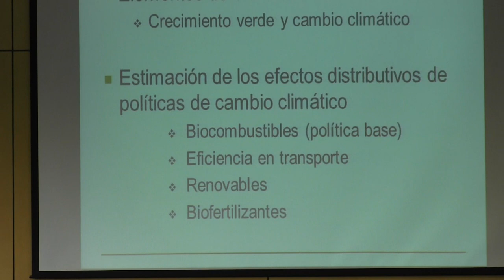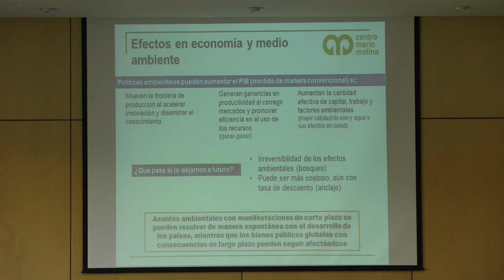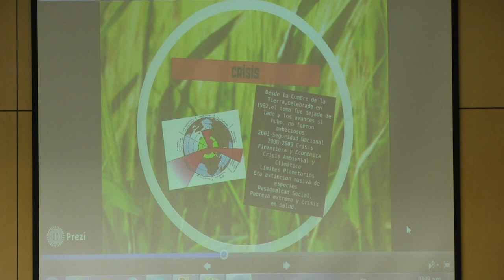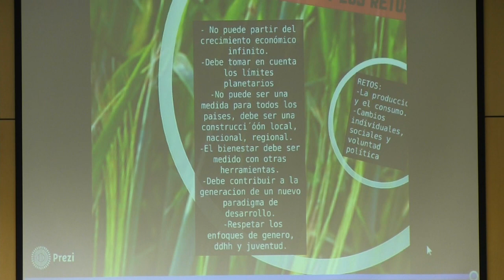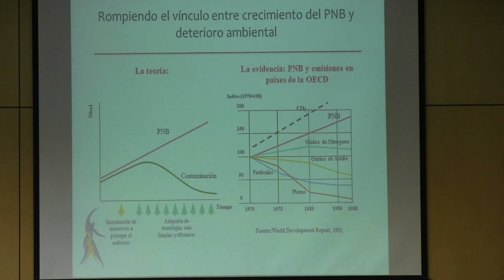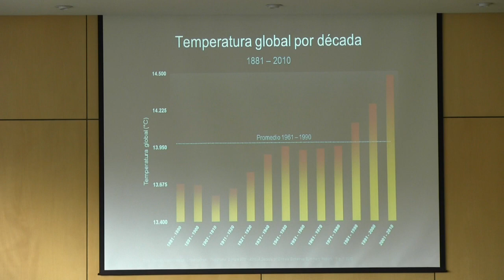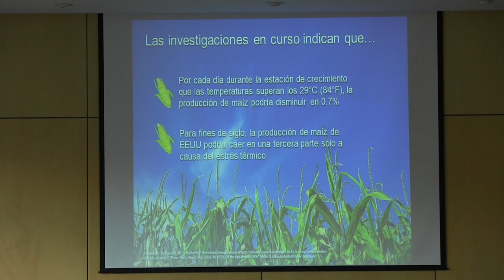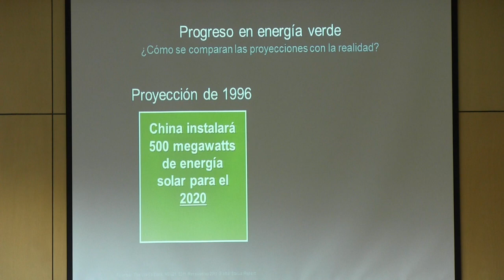Mesa 6. Crecimiento verde, pobreza y cambio climático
4to Congreso Nacional de Investigación en Cambio Climático Flacso-México
21 y 22 de Octubre, 2014

Modera Mtro. Iñigo Martínez Peniche - Coordinador EPYGEM

Lic. Alejandra Elizondo - Centro Mario Molina
El crecimiento verde y los riesgos distributivos de la transición

Lic. Marioliva González - GYAN México
La economía verde y la sociedad.

Mtra. Gabriela Malvido - Directora General The Climate Reality
Los retos de la justicia social en casos de Project proyectos de mitigación del cambio climático

Dr. Alejandro Guevara Vicerrector - Universidad Iberoamericana Ciudad de México.
La economía verde y la pobreza frente al cambio climático.

Discusión: ¿Cómo asegurar que el crecimiento verde contribuya a solucionar problemas del cambio climático pero también la inclusión de las minorías marginadas?